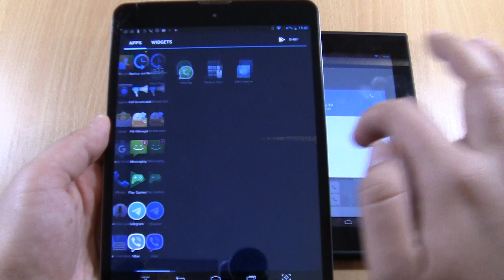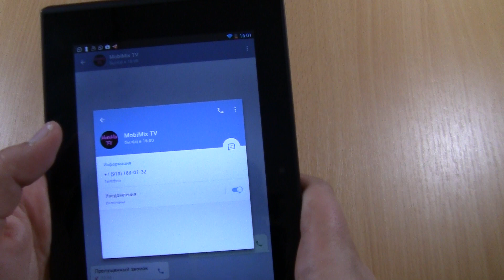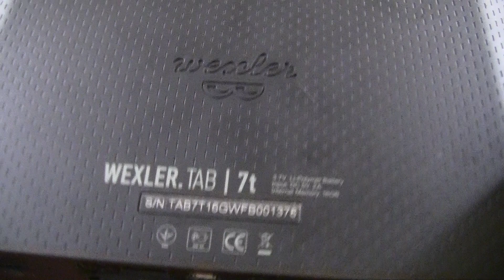Telegram 2 tablets Incoming call &Outgoing calls at the same time!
Telegram 2 tablets (TeXet NaviPad TM-7858 3G) & (WEXLER.TAB 7t)Incoming call &Outgoing calls at the same time!